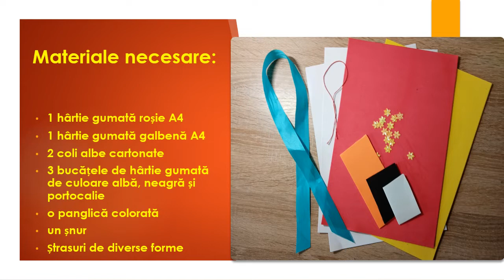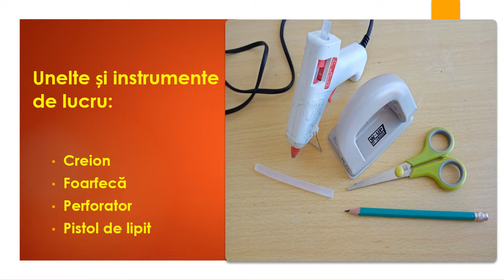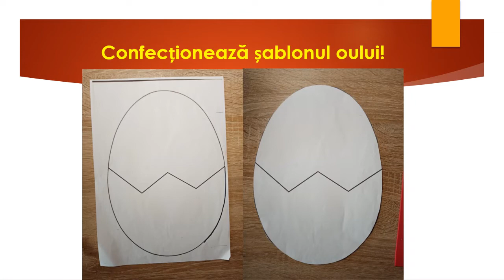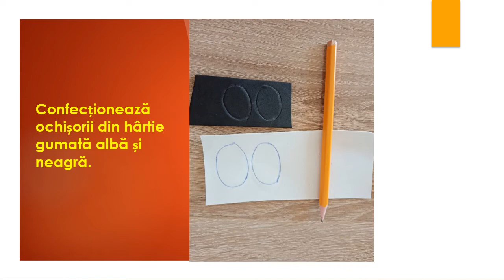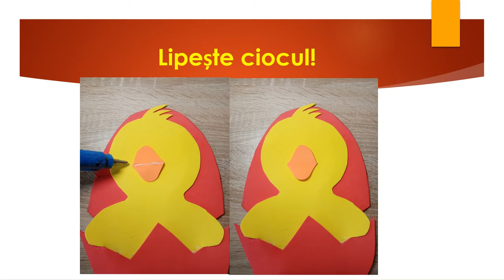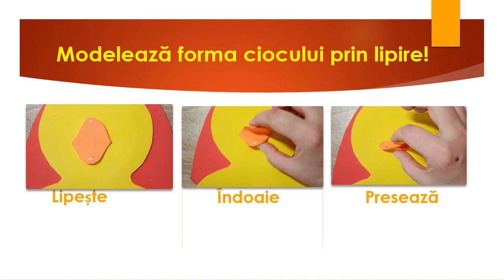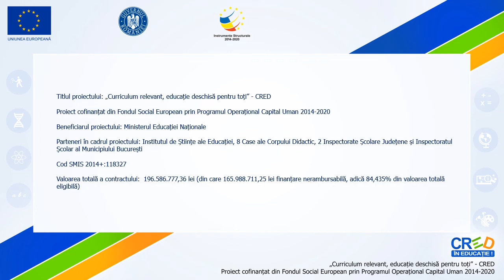Tehnici de lucru combinate în realizarea colajului - Rățușca în ou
Acest video prezintă procesul tehnologic de realizare a unei decorațiuni pascale din hartie gumată prin tehnici de lucru combinate. Sunt prezentate succesiv materialele necesare și uneltele de lucru, dar și etapele de lucru: trasarea, decuparea, lipirea, asamblarea. Elevii pot întrerupe în orice secundă video-ul pentru a realiza sarcinile de lucru specifice.
Scopul resursei este acela de a valorifica materialele reciclabile în realizarea unor obiecte decorative utile pentru clasă, școală sau camera școlarului.
Elevii își consolidează abilitatea manuală de a folosi pistolul de lipit, perforatorul și foarfeca. Își dezvoltă simțul estetic, gustul pentru frumos, prin combinarea armonioasă a culorilor și materialelor, a texturilor.